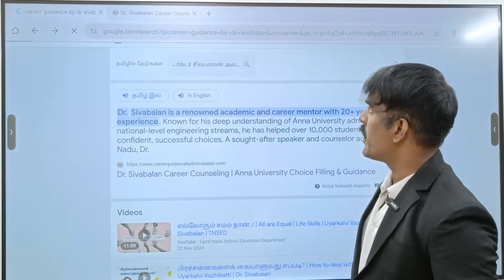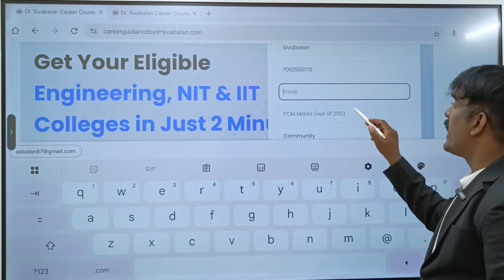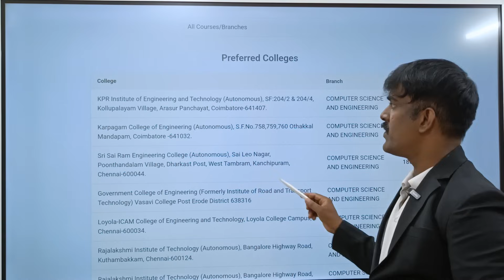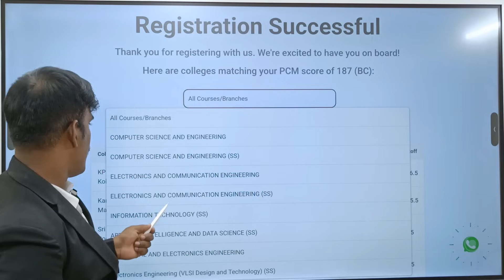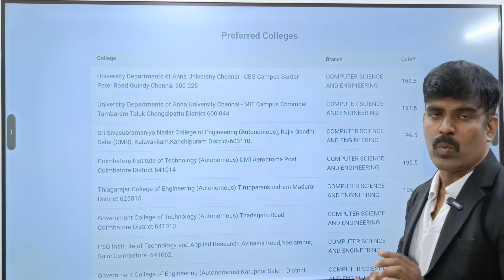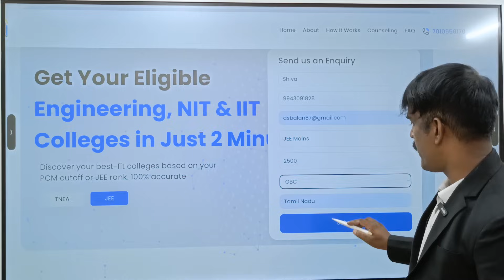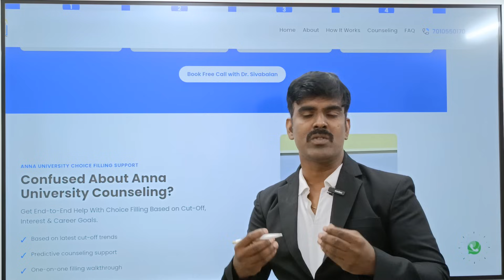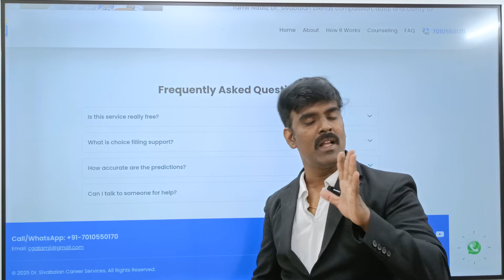🎯 TNEA 2025 & JEE 2025 – 1 Click ல Best College List! | உங்கள் Cutoffக்கு பொருத்தமான College!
📞 Choice Filling Booking:
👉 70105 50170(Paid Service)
👉 siva_careerguidancecoach

🎓 Career Guidance Academy proudly presents a smart tool for TNEA & JEE aspirants!
No more confusion, no more guesswork – enter your marks and get your best-fit college in just 1 click.

🌐 Try Now: [Your Website URL]
📱 Accessible from mobile, tablet, or desktop

🔍 Features:
✅ TNEA 2025 College Predictor
✅ JEE College & Branch Suggestion
✅ Filter by Community, College Type, Course
✅ Easy, Fast & FREE to Use